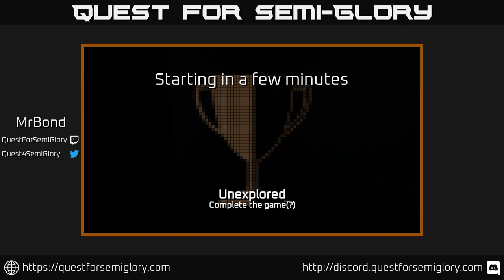Quest for Semi-Glory - Unexplored, Session 5